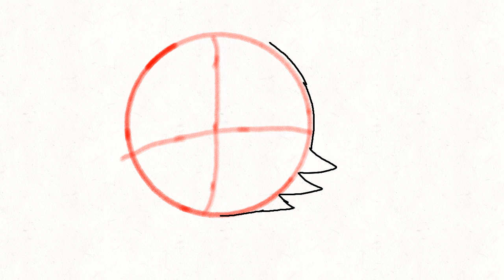How I draw foxia